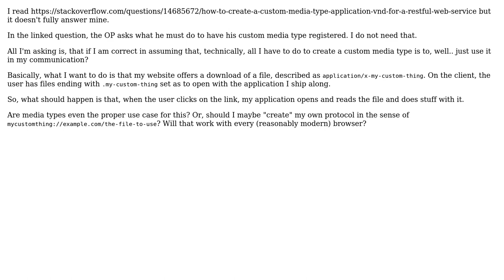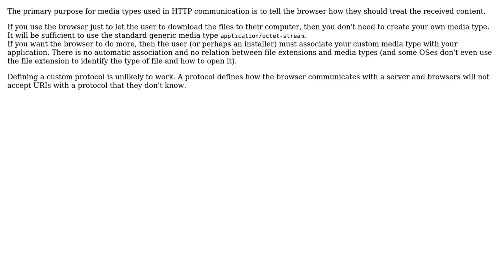Can I "just" create my own media type for a proprietary web/application communication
Software Engineering: Can I "just" create my own media type for a proprietary web/application communication

With thanks & praise to God, and with thanks to the many people who have made this project possible! | Content (except music & images) licensed under CC BY-SA | Music | Images & others | With thanks to user F.P user Bart van Ingen Schenau and the Stack Exchange Network Trademarks are property of their respective owners. You are responsible for your own actions.